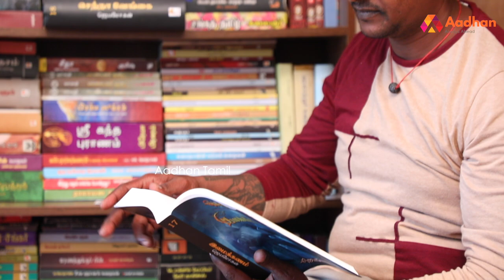ஜெயமோகனை கட்டி பிடிக்கணும் - ஜெயமோகன் வாசகர் செந்தில் குமார் | தமிழ் உலா